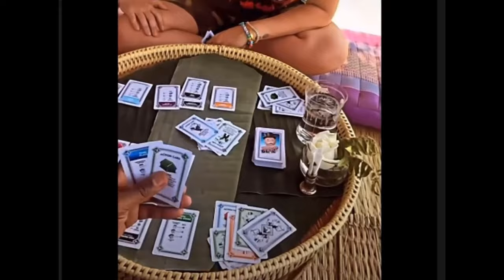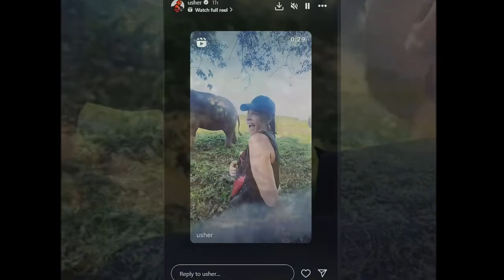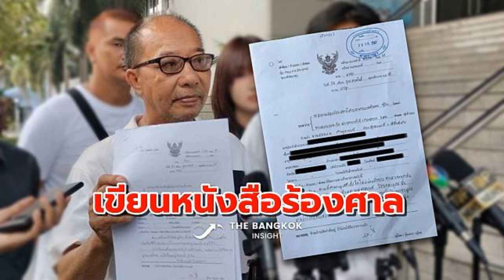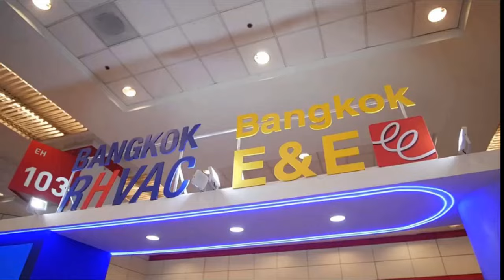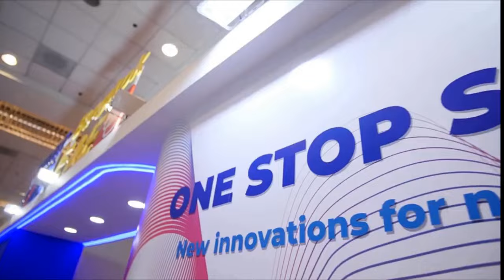Usher เลือก honeymoon ที่ไทย Thailand Morning Call 27 Feb 2024